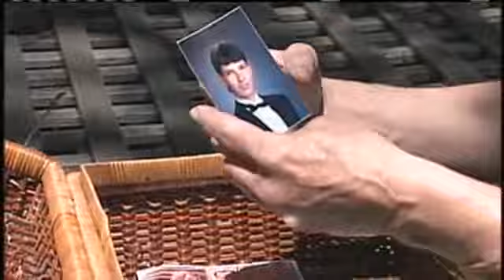Central Coast Woman Reflects On Loss Of Son On 9/11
Los Gatos womans son was killed on Flight 93